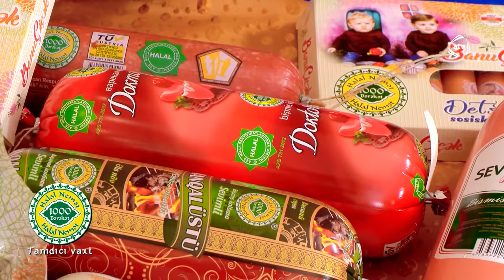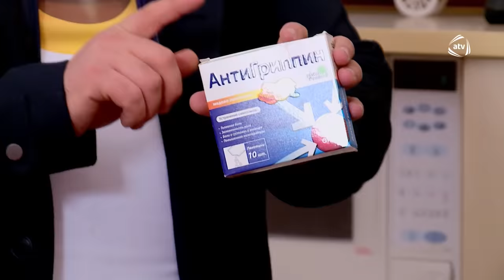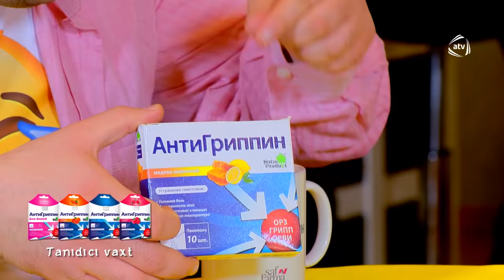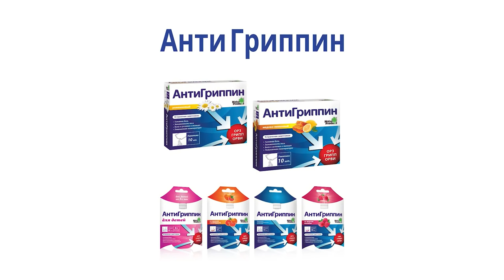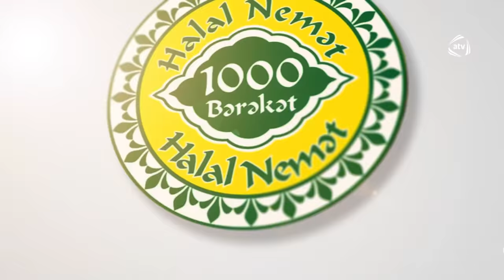Bacanaqlar - Novruz Bayramı (431-ci bölüm)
Bacanaqlar serialının bütün bölümlərini YouTube-da izləmək üçün rəsmi kanalımıza abunə olun